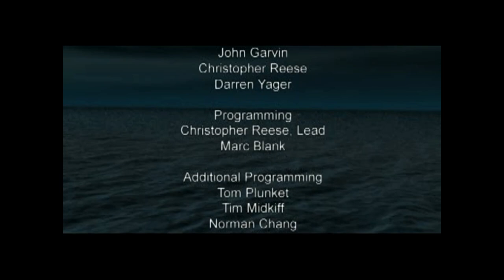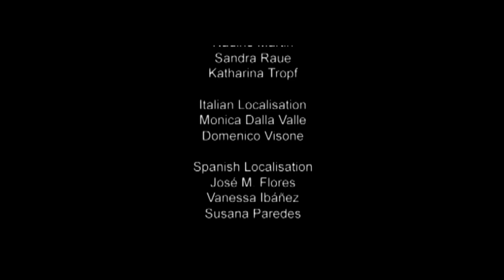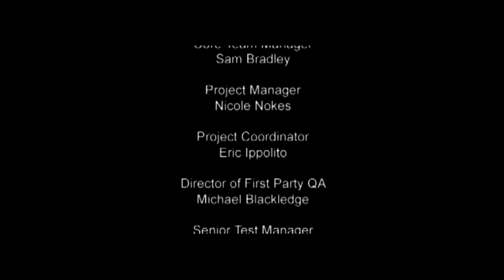[PS5/X - ITA] Syphon Filter 3 PT.16 - Metropolitana di Washington (FINALE)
Immagine del canale realizzata da Yuiccia!
La mia configurazione PC:

-Ram: Corsair Vengeance PRO DDR4, 16GB, 3600 MHz (x2)
-VGA: Nvidia GeForce 3090 RTX (24GB) Overclocked edition
-Ventole: Corsair AF120 Quiet edition (x2)
-PSU: Corsair RM1000 X
-Case: Cooler Master MasterBox TD500 Mesh